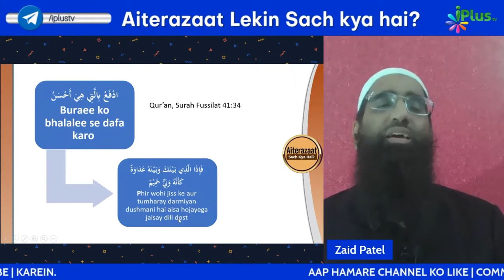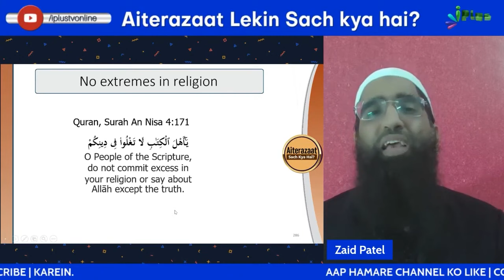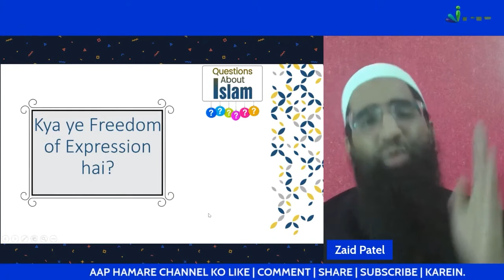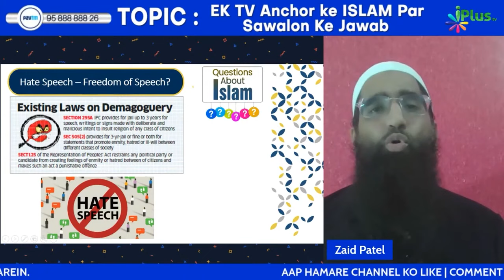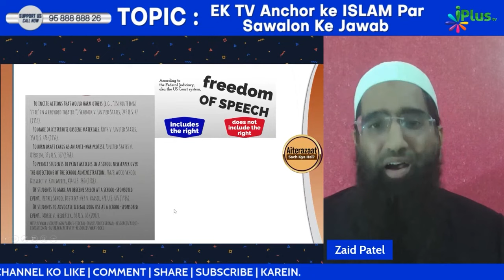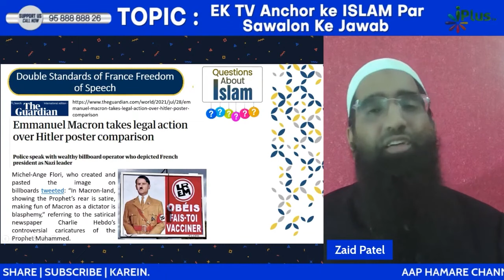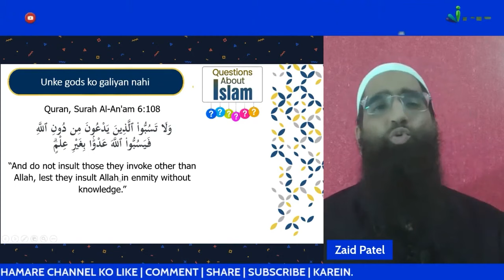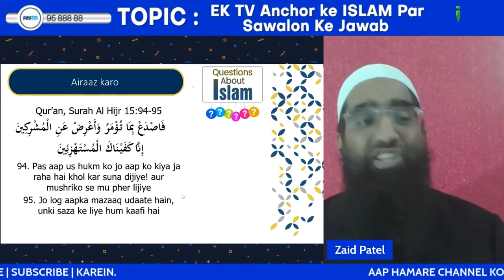Kya Paigambar Muhammad ﷺ Ka Apmaan Kiya To Saza Saza E Maut Hai by Zaid Patel iPlus TV